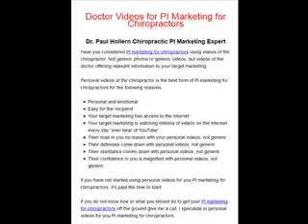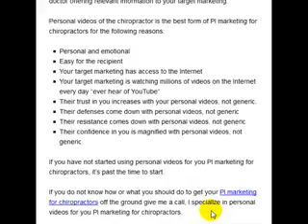600 Custom Chiropractic Educational Videos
600 Customized Professional Chiropractic videos for your online chiropractic marketing, Youtube, Facebook, Patient Education.

Chiropractor videos include answering common questions and offering treatments and therapies to 16 symptoms and chief complaints.

Online Chiropractic Marketing Systems then sends over 600 custom chiropractic videos to 20 video sharing sites twice a year creating 24000K videos for your chiropractic internet marketing.